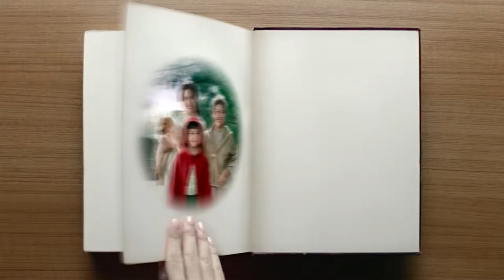Chieng / SCOTT / RED RIDING HOOD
Product : Scott Extra Care
Title : Red Riding Hood
Client : Kimberley-Clark Thailand
Agency : JWT Bangkok
Director : Chieng